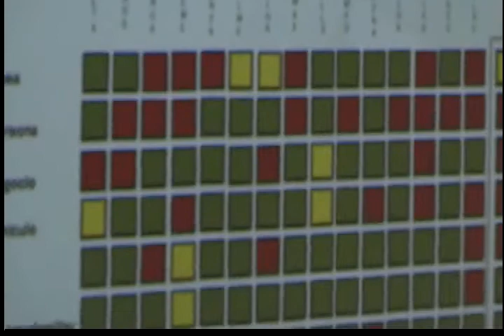Predominan los Delitos en verde en Sonora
De acuerdo a las estadísticas, el promedio nacional es satisfactorio en Sonora.